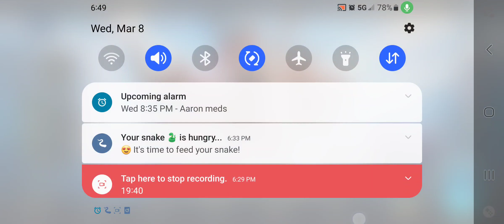Wild Rift Sion solo lane gameplay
I did pretty good